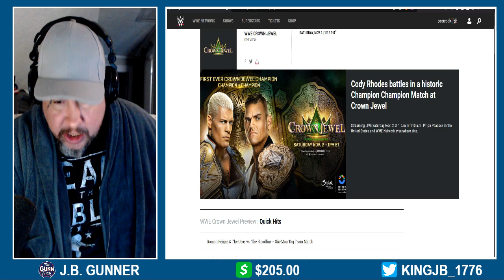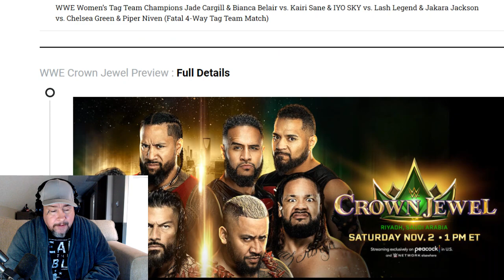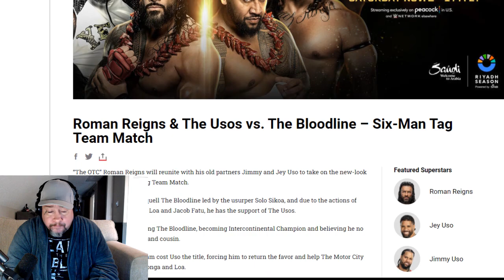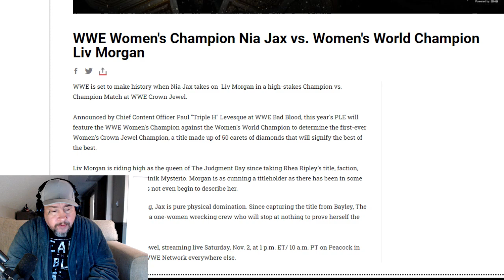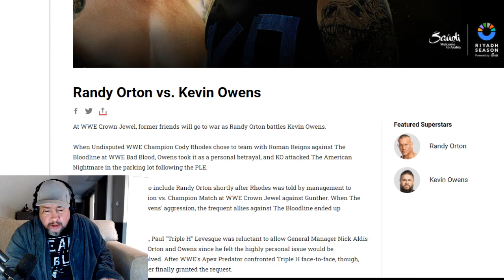WWE Crown Jewel 2024 is gonna be a BANGER SHOW! What's Gonna Happen? (Predictions and Preview)